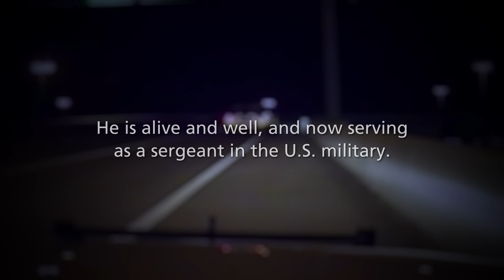The Man on the Bridge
On this edition of American Peace Officer, Houston police sergeant Don Egdorf shares his story from 2015 about finding a17-year-old high school student on a high freeway overpass.

This new series is devoted to the human side of law enforcement. In each story, one law enforcement officer will share an experience on-the-job that has been “unforgettable”.